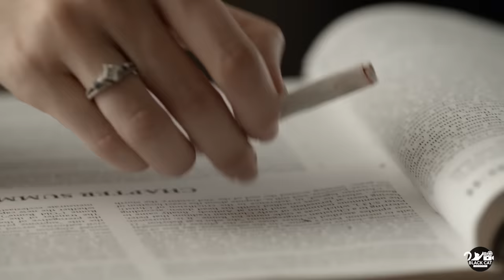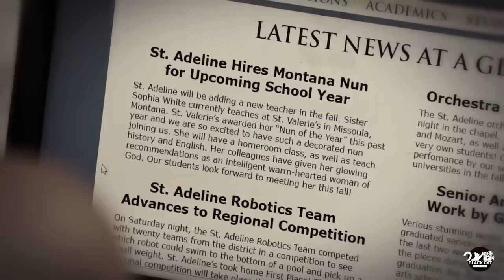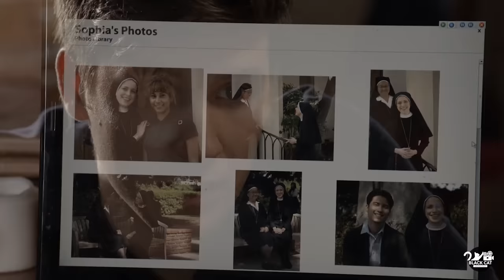Psycho Nun Obsessed With Her Student Tricked Him To Get Closer [movie recap]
A student at a Catholic boarding school finds out that a new nun is pretending to be someone else and is very fixated on her brother.